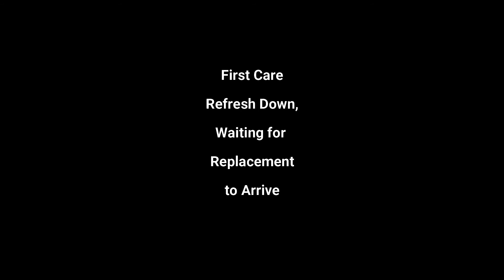Idiot Flying DJI Mini 2 Around Playground - Then Crashes It (Motion Sickness Alert)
After catching a short video of some deer in a nearby field, I brought the Mini 2 down for some fun in sport mode. Right when I felt I was getting comfortable with the controls a little, I overshot and failed to complete a turnaround and hit a brick wall at high speed. The arm that made impact snapped along with 3 props. I used my first DJI care refresh and am awaiting a replacement.